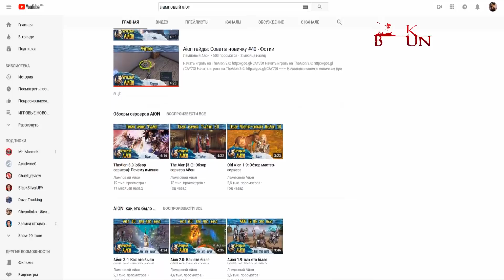ОБЗОР Dragon Nest M - Анимешная ММОРПГ с ПК теперь и на мобильном